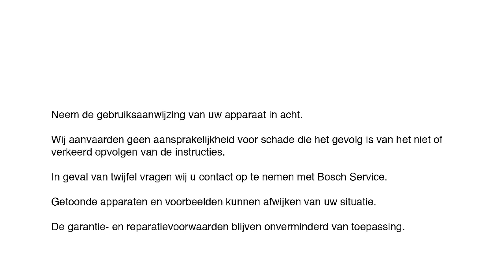How to: Het vaatwaspoeder bijvullen in een Bosch vaatwasser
Deze video geeft instructies over het vullen van het vaatwaspoeder in de Bosch vaatwasmachine.